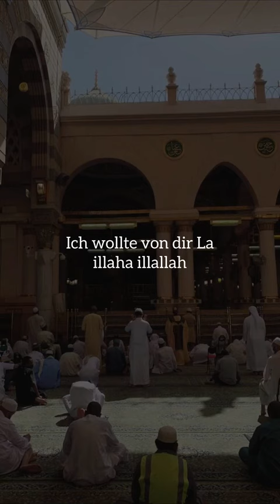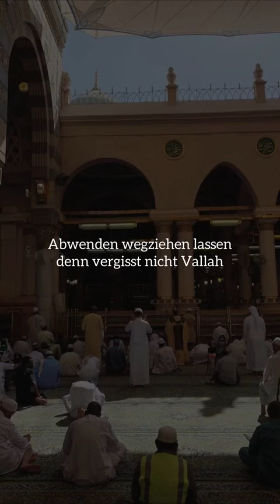Abdelhamid - Mit diesen Worten gehörst du, zu den erfolgreichen Menschen